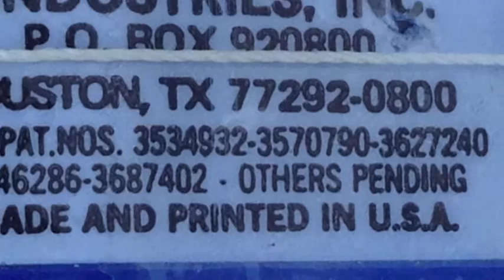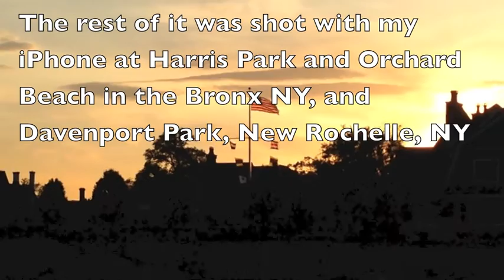Gayla Kite, "America the Beautiful", footage set to "Song for America" by Kansas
It was great fun putting this together! This goes out to my co-workers who know too well my hobbies...